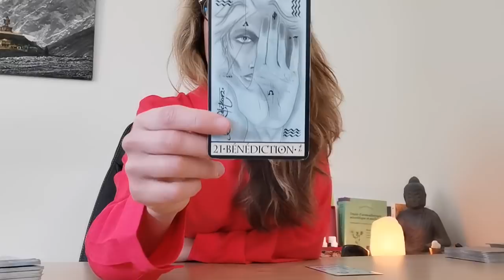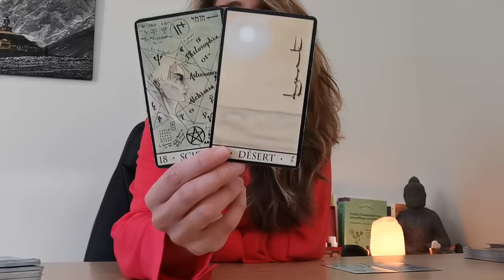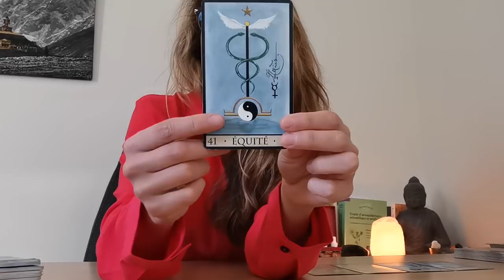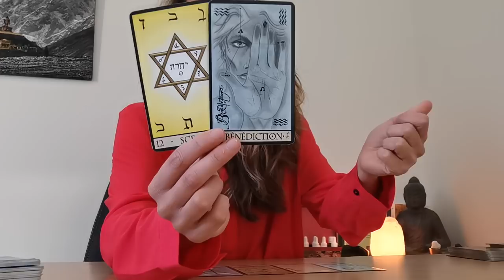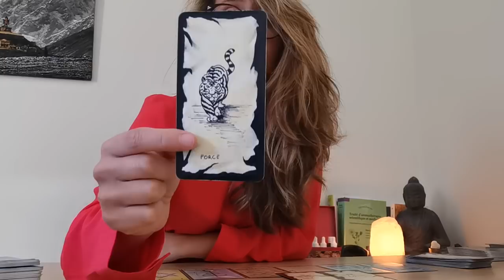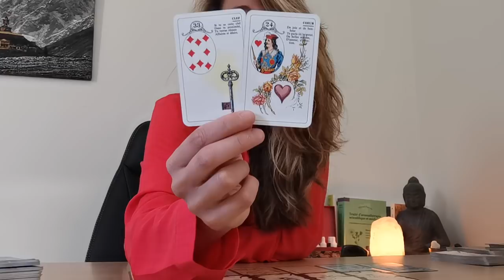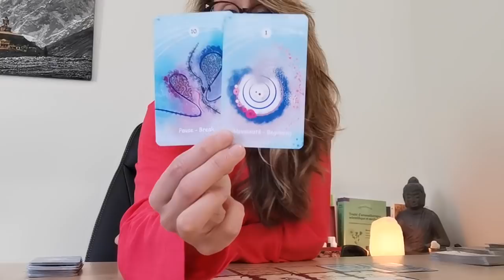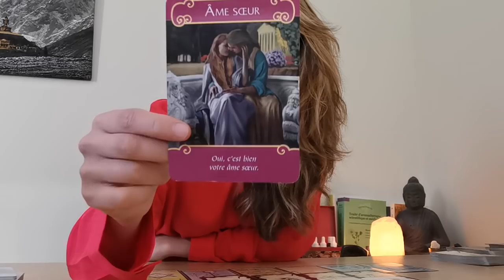♐❤️ SAGITTAIRE : PRINTEMPS 2021 | LES CLEFS SONT EN VOUS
🔮♊🌺Voici les énergies du printemps 2021 (du 21 mars au 21 juin) pour nos amis les Sagittaires  ! Bon visionnage à toutes et à tous ❄️

☯️ Si vous souhaitez faire un don à la chaîne, vous pouvez le faire via le lien PayPal sécurisé

🖋 Instagram: Les Guidances de Morgane (Morgane.gdc)

🖋 Facebook: Les Guidances de Morgane

      Spotify / Deezer / Apple Music / Amazon (nom d'artiste: Avalon Fay)

🌞 Je vous reçois directement en consultation en cabinet ou bien par tirage à distance que je vous envoie par vidéo.